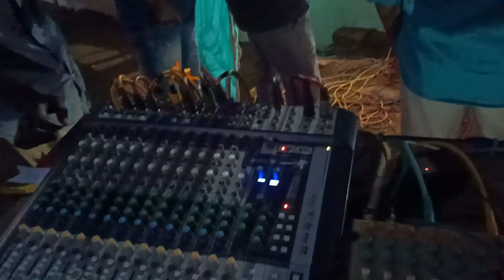Deewana holo Re yishu kar pyar me Sunday school Divas 9 varsh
kochedega baris mandali mahua toli

program sound system

MINJ Sound Tent House light Decorat  program Simdega no 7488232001